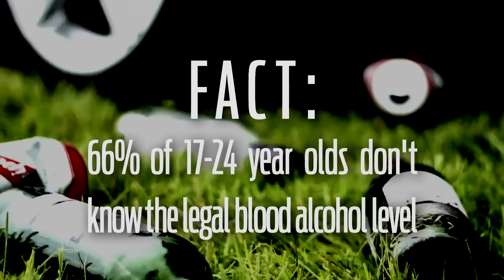Under the influence - the suit that makes you feel drunk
Ford has developed a suit to simulate the effects of drinking, reducing vision, hearing and reaction times.